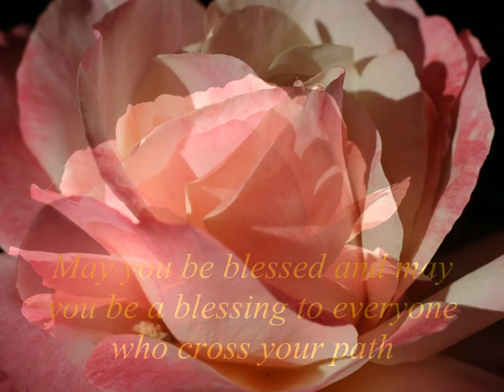Happy Birthday Betchie!